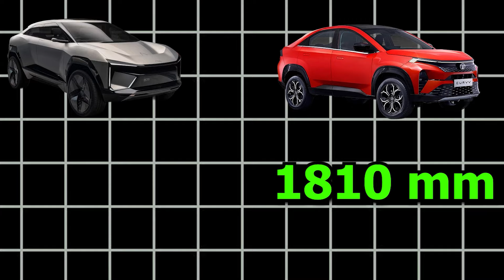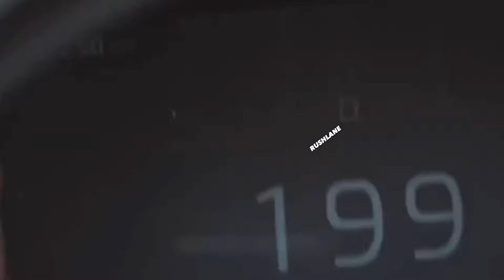Tata Curvv Killed by Mahindra BE.05: 10x Better Than Curvv Next-Gen Features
In this video: Tata Curvv Killed by Mahindra BE.05: 10x Better Than Curvv Next-Gen Features

Sideo Summary. Discover the future of driving with Mahindra's latest electric SUVs: XUV.e9, XUV.e8, and BE.05! In this video, we dive into the cutting-edge features and performance specs of these upcoming models. From an edge-to-edge panoramic touchscreen display and 360° surround view to L2+ autonomous driving, 5G connectivity, and OTA updates, these vehicles are packed with premium technology. Built on the innovative INGLO platform, these SUVs promise speed, efficiency, adaptability, and top-notch safety. Learn about their impressive power outputs, fast-charging capabilities, and commitment to achieving 5-star Global NCAP ratings. Join us as we explore how Mahindra is setting new standards in the electric vehicle market!